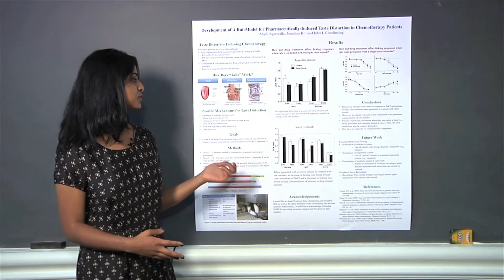Pathways to Passion: John Glendinning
Watch John Glendinning, biology professor and director of Barnard College's neuroscience and behavior program, share how he became interested in the science of taste.